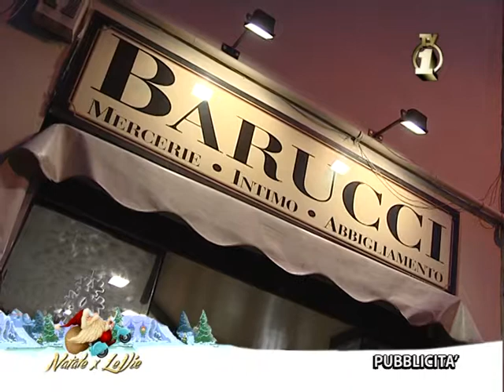NATALE PER LE VIE 2013 gruppo 05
ABBIAMO VISITATO BARUCCI - ERB.NADIR - OTTICA LDL